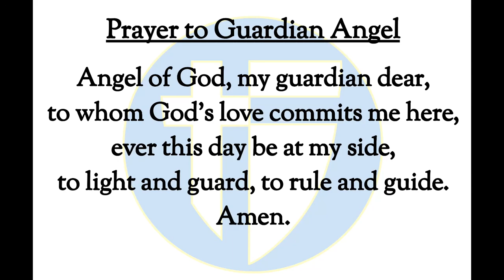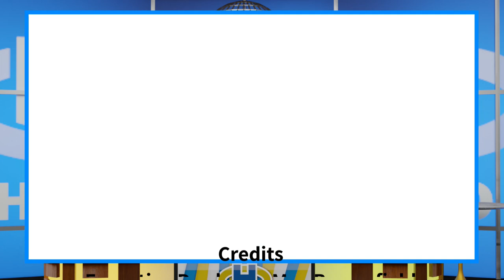The Halo Morning Show 1/30/2024